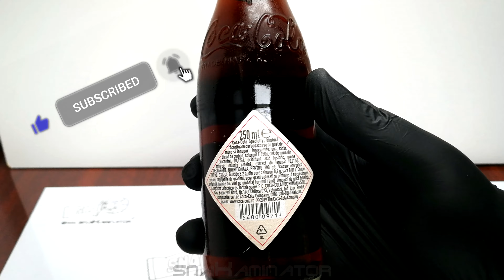Coca-Cola Specialty Blackberry and Juniper (250ml) 🥤🇷🇴 [Judgment Day: 0072]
Today's subject: Coca-Cola Specialty Blackberry and Juniper (250ml) 🥤🇷🇴
Verdict: 👍 (good)